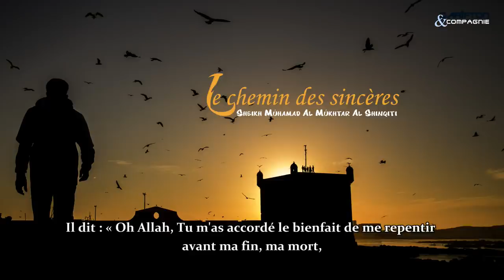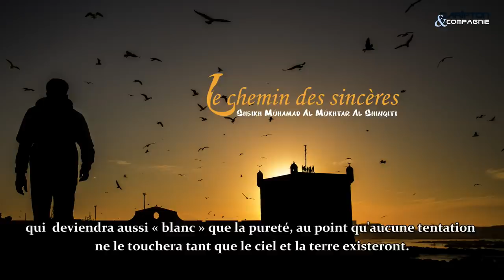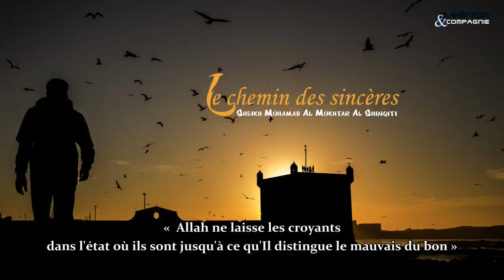Le chemin des sincères - Sheikh Mûhamad Al Mûkhtar Al Shinqiti